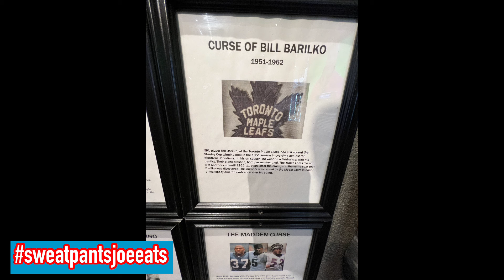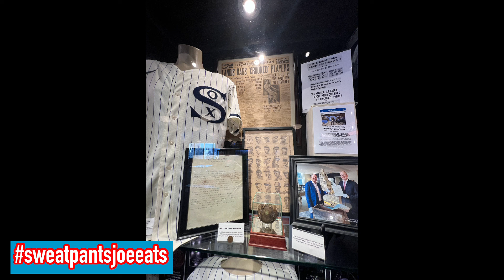Harry Caray's 7th Inning Stretch Restaurant Review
This is a restaurant review video of Harry Caray’s 7th Inning Stretch Restaurant in Chicago. It Is also home of the Chicago Sports Hall of Fame

Check out some of my other Food Reviews!

The Most Important Frozen Pizza Review of All Time | One Bite Everybody Knows The Rules vs. Jack’s

Harry Caray’s Restaurant
Harry Caray’s 7th inning stretch
Harry Caray’s 7th inning stretch restaurants
Chicago Sports Hall of Fame
Chicago Food Review
Food Review